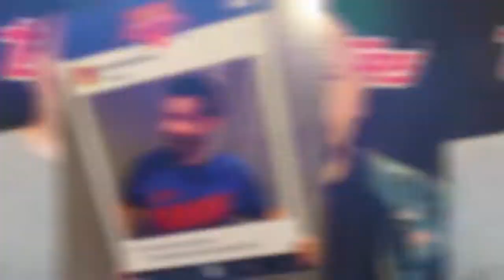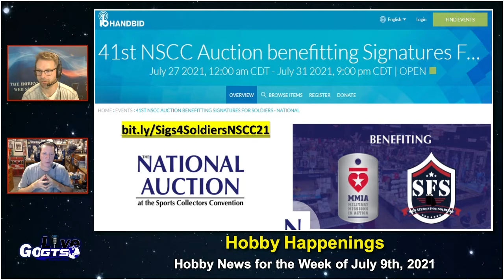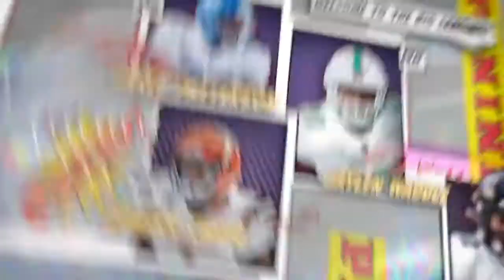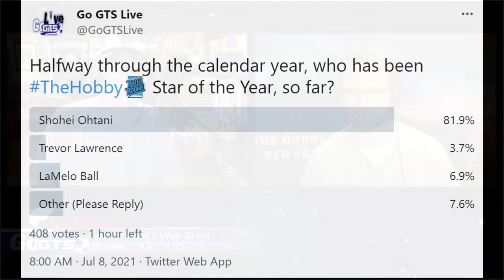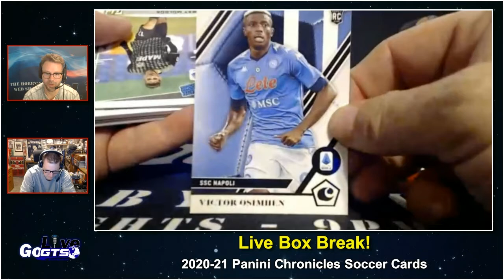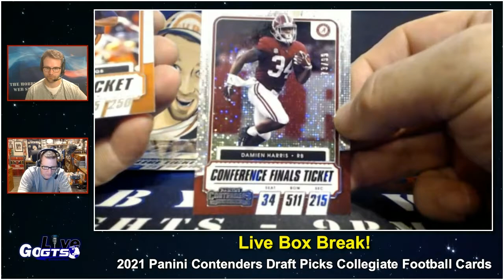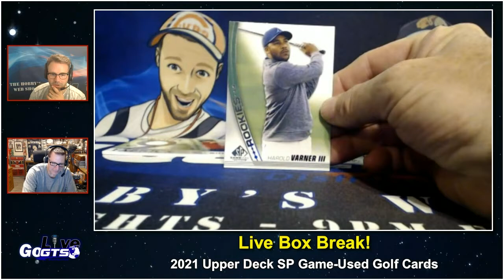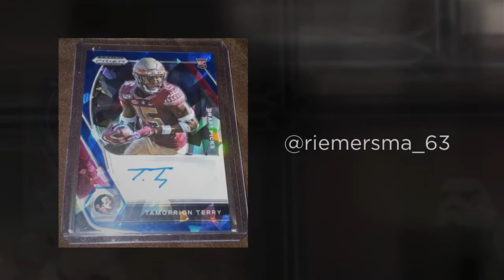Go GTS Live | July 8th, 2021 | Full Show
We're back with a brand new episode for July 8th, 2021. Join the guys as they cover all of the latest hobby happenings, open NEW products from Topps, Panini and Upper Deck, preview next week's releases and so much more!!